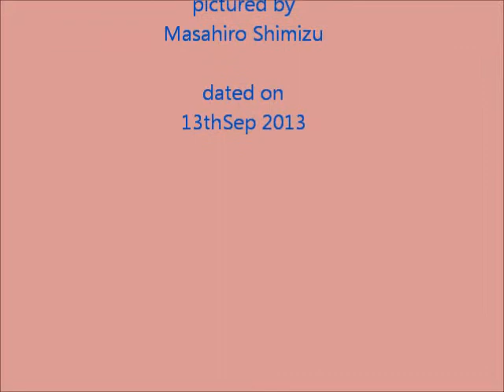Hangarian Dance ブタペストの居酒屋でのパフォーマンス 人間タンバリン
思わず深呼吸したくなる、そんな場所へのいざない。
紀行映像作家・清水正弘が主宰する深呼吸クラブの映像集